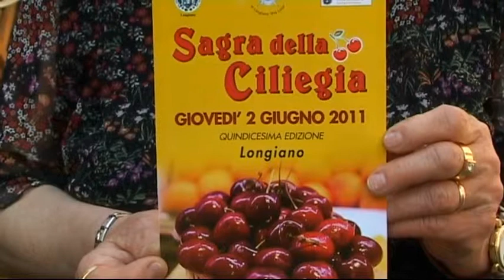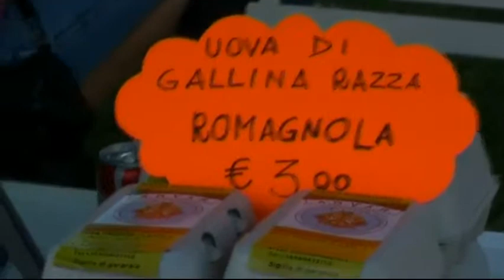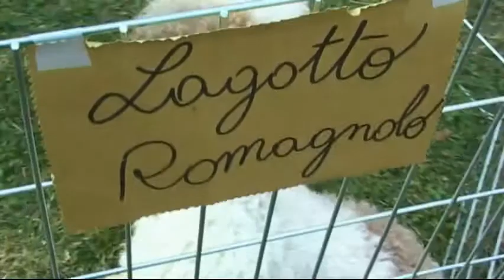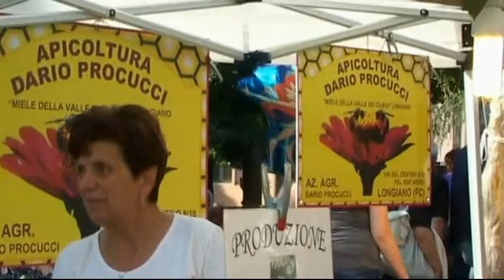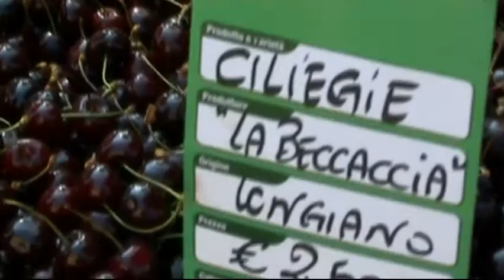Longiano Sagra della ciliegia 2011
Da Domenica 01 Giugno 2014
A Lunedí 02 Giugno 2014
Sagra della Ciliegia 2014
Longiano
Centro Storico (via Borgo Fausto e Piazza Tre Martiri)